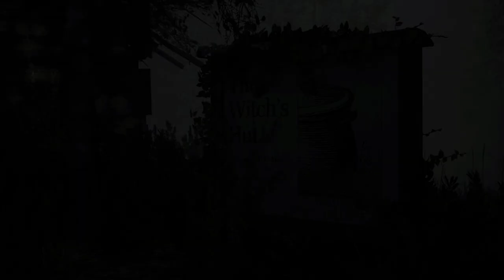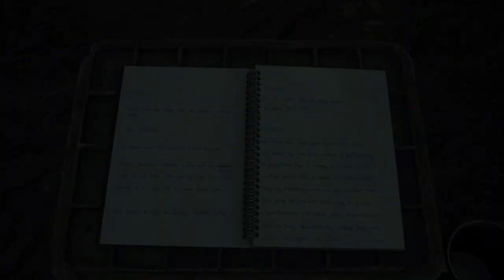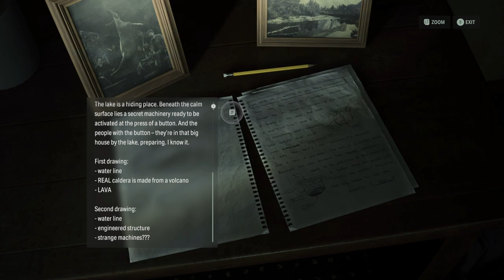Alan Wake 2 - Return 1 Invitation: Explore Cauldron Lake: Witches' Hut, General Store, Witch's Ladle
Alan Wake 2 - Return 1 Invitation: Explore Cauldron Lake: Witches' Hut, General Store, Witch's Ladle Rumble